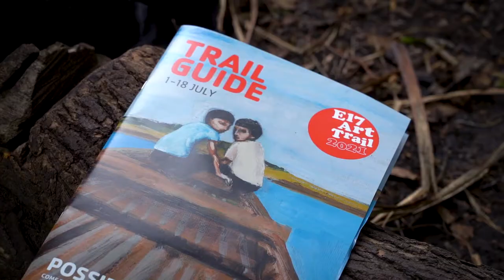34: THE CAT AND THE MAGPIE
E17 Art Trail 2021
Took place 03 July 2021

The Cat and the Magpie is a playful dance choreographed to a modular synth soundtrack by local band Tooth. Join us at St James Park to dance and move, coming together through music and gesture.

Film by Little Red Hen Films.